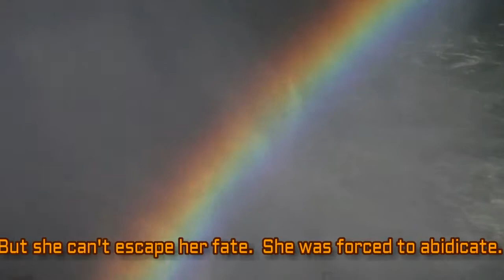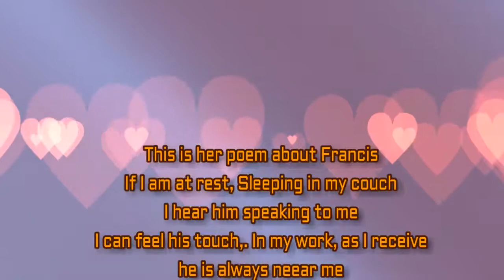The Queen Mary Song - Too young to die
The love story between Mary Queen of Scots and King Francis II of France.  Morgan Krueger plays the young Queen and she is a decedent of Queen Mary.  Grant McLellan plays the King Francis II.  Vocals by Ken Peters. Song - Thank you for your love.  lyrics by Shihyun Wang, music by Derek Fiechter